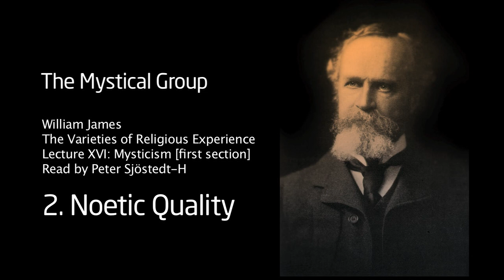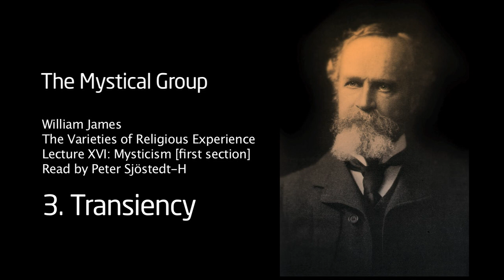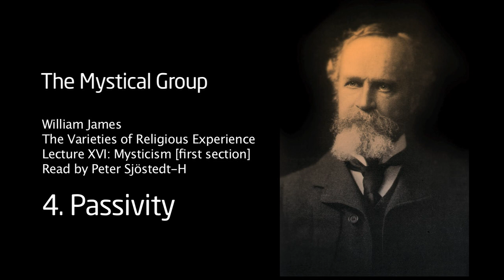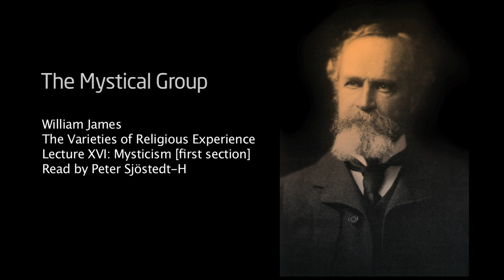William James - the Mystical Group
Peter Sjöstedt-H reads the first part of Lecture XVI of William James' 'The Varieties of Religious Experience' (1902). This concerns classifying the mystical state with four criteria:
1. Ineffability
2. Noetic Quality
3. Transiency
4. Passivity